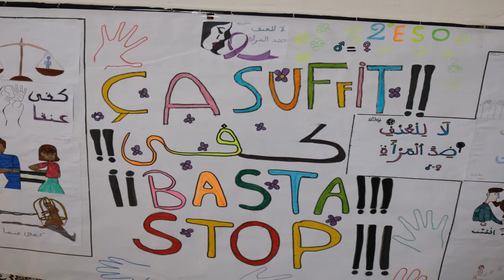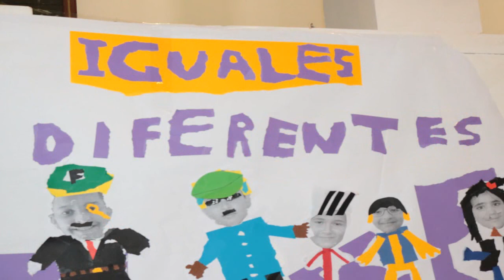25N Día Internacional de la Eliminación de la Violencia contra la Mujer.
El viernes 26 de noviembre de 2021 a las 13:30, se celebró el acto central: el FlashMob “Break the chain” (rompe la cadena).  La coreografía se había ensayado en las Tutorías, y se hicieron unas camisetas conmemorativas para la ocasión.
A la hora convenida, todo el alumnado del centro se reunió delante del edificio principal.  Durante la mañana había llovido, pero el trabajo personal del centro permitió eliminar los charcos y facilitó mucho el acto.
Las alumnas de 2º de ESO hicieron un trabajo magnífico, mostrando los pasos, y animando la celebración.  Como se puede apreciar en las fotos, los niños y las niñas de Primaria se lo pasaron el grande bailando la canción reivindicativa.
Para más información:
iemdejovellanos.educalab.es